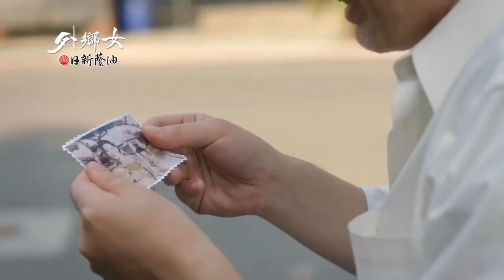《日新蔭油》金鐘幸福好戲 外鄉女-愛人的選擇 Far And Away EP06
《民視經典好戲》：菅芒花的春天、春天後母心、春天父母心、藍色水玲瓏、大輪迴...
《台灣作家劇場》：瞎子阿木 、在室男、春成的賠命錢...
《公視經典好戲》：大醫院小醫師、後山日先照
《人生劇展系列》：天使一刻鐘、大路、2隻魚，游啊游上岸...